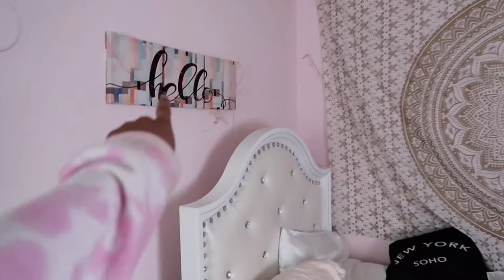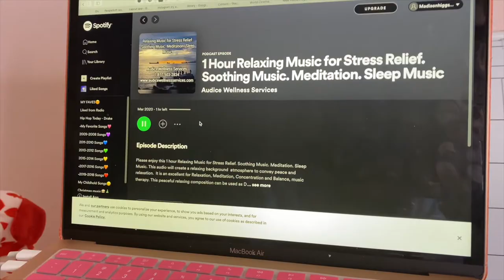Clean my room with me 2022 *Satisfying*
Hello everyone! In today's video, I'm going to share with you guys how I got my account hacked and how I got it back. Everyone's accounts have been taken by hackers recently so that's why I decided to make this video.

♡About me/FAQ♡:
Age: 20
Camera: Canon G7X
Editing software: Final Cut Pro

-Madison